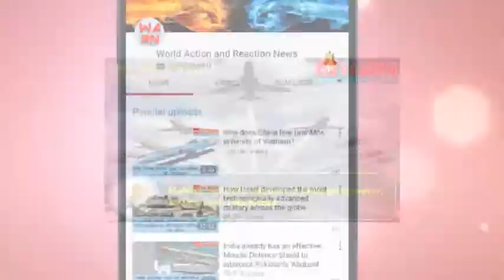Making high-tech weapons in India gets tougher; foreign deals face hiccups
Will India ever build a stealth fighter like the US, or even China? When will the country leave behind the tag of world's largest importer of arms? Before such ambitions can be realised, the country's defence production and procurement process will have to overcome various roadblocks.

The private sector in India needs to be increasingly involved in equipping the armed forces and keeping them battle ready if the country wants to wean itself off expensive military imports.However, developments reported in the news show that efforts to ensure the same recently received a setback, while major defence deals with other countries have been facing their own share of hiccups.